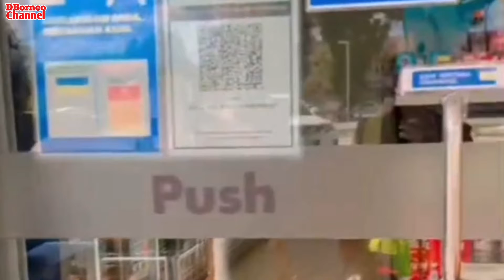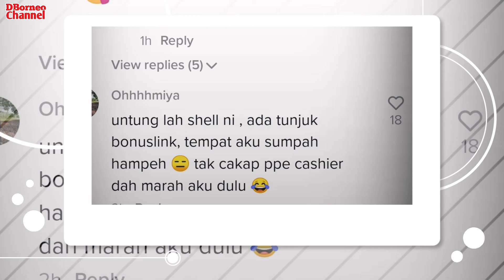LUAHAN HATI STAFF STESEN MINYAK DALAM BENTUK VIDEO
Luahan hati staff stesen minyak dalam video. Berbagai gelagat pelanggan yang pernah di lalui.

Terima kasih kerana sentiasa berkomentar dengan positif. Anda terbaik...

Barangan yang saya gunakan untuk pembikinan video  :

🔹️Software  : Khidmaster
🔹️Editing      : Smartphone Huawei T5
🔹️Image Editing      : Picsart / PixelLab

Kredit :fafa1789